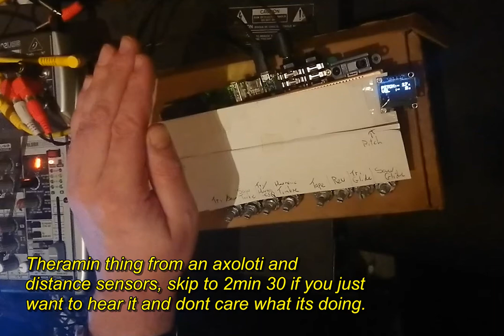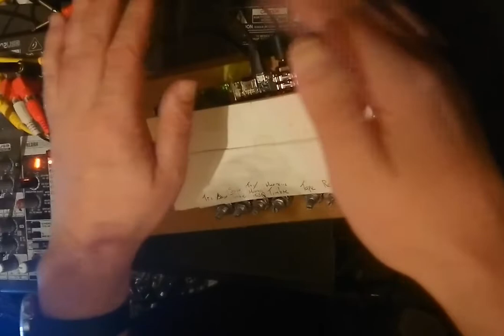Theremin type thing I made using axoloti and sharp distance sensors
I may have got a bit carried away.
Skip to 2 min 30 to hear it actually sounding pleasant.

You are hearing the output from the axoloti direct into my speakers, all effects are form the axoloti itself.